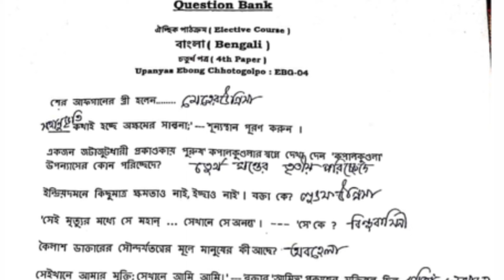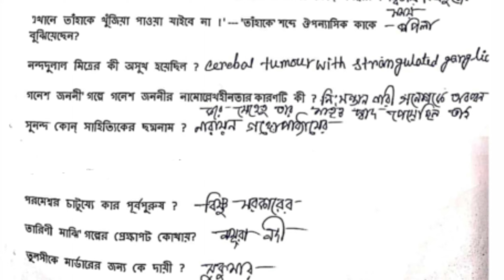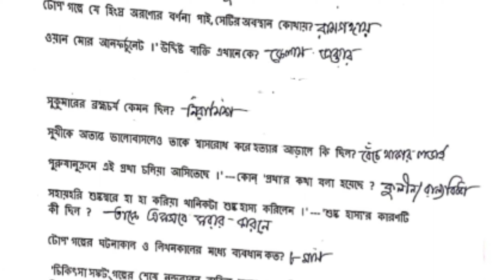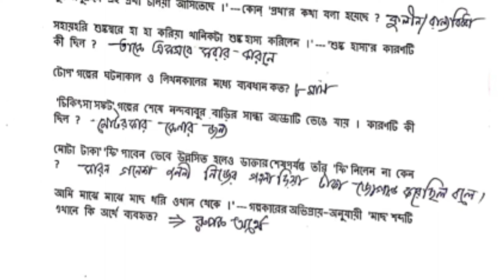BDP/EBG-4 MCQ Question Final Suggestion 2020 | Bengali Forth paper Suggestion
Our Motive is to provide you The Best Study Material, Notes and all Subject Suggestion 'Totally Free'.